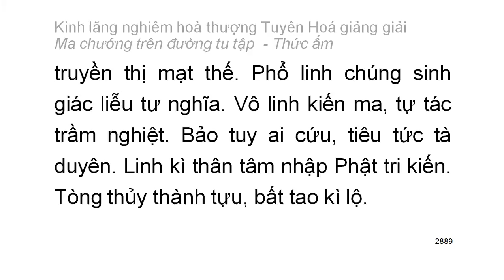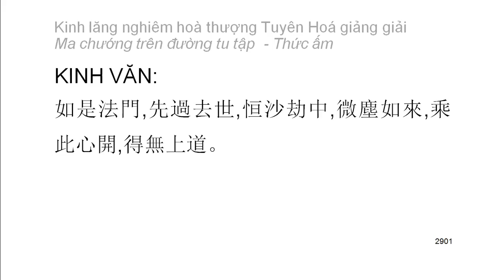[Ngũ ấm ma] Kinh Lăng Nghiêm - HT Tuyên Hoá giảng - Thức ấm: E. Lời khuyên răn tổng kết (154)